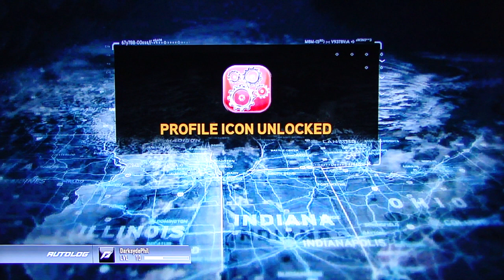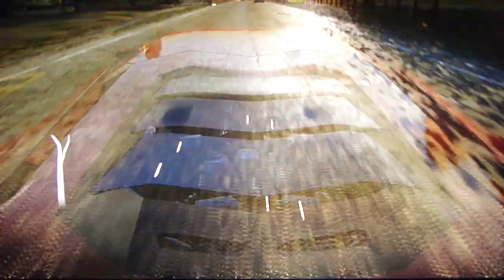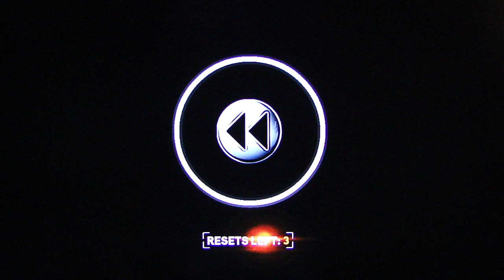Need For Speed: The Run playthrough pt50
This is my playthrough of the campaign of Need For Speed: The Run, with live commentary.